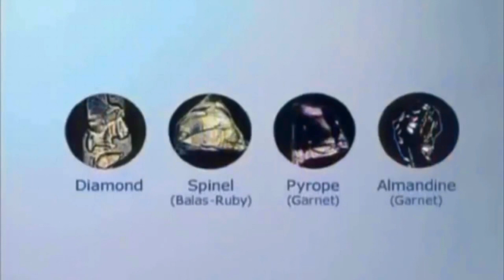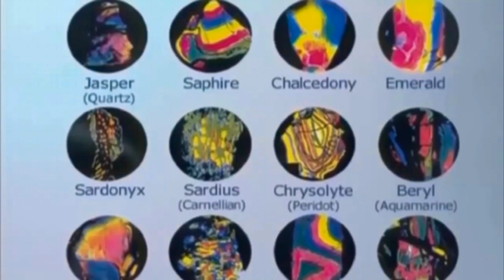God's Throne and the 12 Stones: Insights by David Pawson